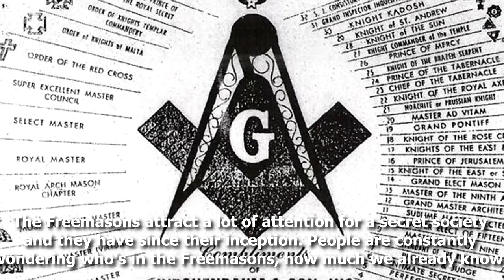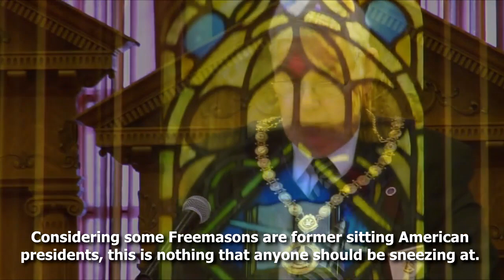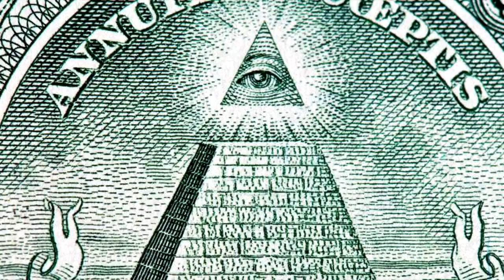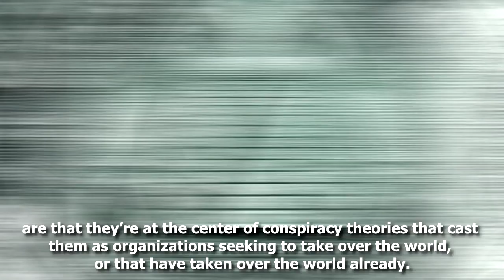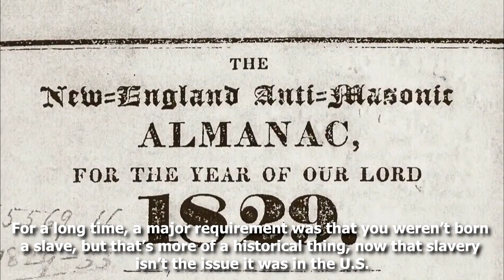Chilling Facts About The Freemasons - The Most Covert Organization In The World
The Freemasons attract a lot of attention for a secret society and they have since their inception. People are constantly wondering who’s in the Freemasons, how much we already know, and how much is simply conjecture. What we do know about the Freemasons is up for debate, since they’re a secret society and probably have no issue putting fake information out there so their real rituals and customs stay secret.

FACTFEED PRESENTS:
5 Chilling Facts About The Freemasons - The Most Covert Organization In The World